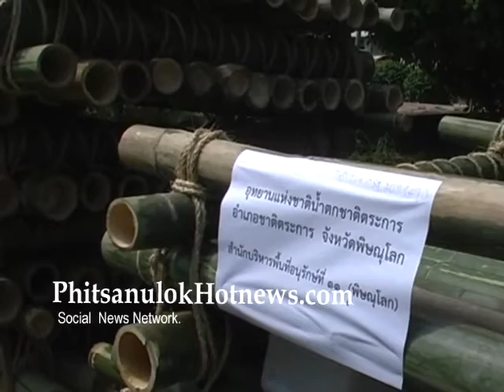251054ป่าไม้ต่อแพไม้ไผ่ช่วยน้ำท่วมกรุงเทพ